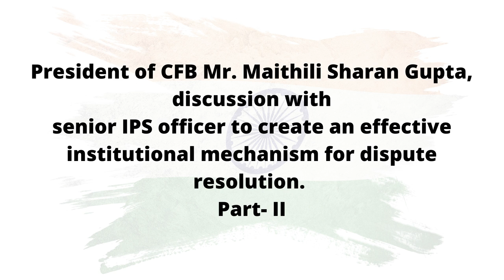Mr Maithili Sharan Gupta, discussion with senior IPS officer | Part- II